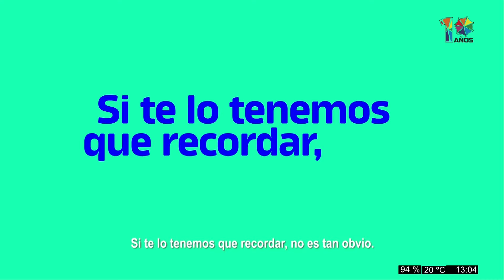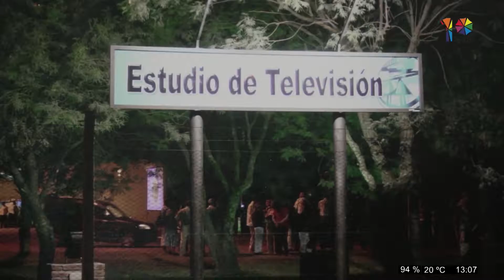C50 Sports 05-04-2021